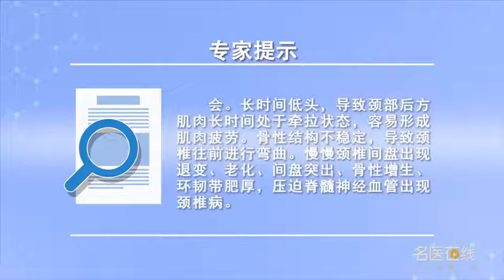长期低头玩手机会导致颈椎病的发生吗 顾祖超 成都市第一人民医院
长期低头玩手机会导致颈椎病的发生，为什么？因为长时间的低头它会导致颈部后方肌肉长时间处于牵拉状态，容易形成肌肉的疲劳。就对骨性结构起不到稳定作用，就会导致颈椎往前进行弯曲。比如经常遇到的颈椎生理幅度变直或者是颈椎的一些反弓。这些都是颈椎病发生的一些前兆。甚至有可以叫做局灶性进行的颈椎病。如果再往下发展颈椎间盘就会出现退变，出现老化。它就会出现间盘的突出骨性的增生。环韧带的肥厚压迫脊髓神经血管，这个时候就形成了颈椎病。专家提示：长期低头玩手机会导致颈椎病的发生吗？会。长时间低头，导致颈部后方肌肉长时间处于牵拉状态，容易形成肌肉疲劳。骨性结构不稳定，导致颈椎往前进行弯曲。慢慢颈椎间盘出现退变、老化、间盘突出、骨性增生、环韧带肥厚，压迫脊髓神经血管出现颈椎病。

Does long-term low head play mobile phone cause cervical spondylosis
Long term low head mobile phone play will lead to cervical spondylosis, Why? Because a long time of bowing the head will cause the muscles behind the neck to stay in traction for a long time, Easy to form muscle fatigue. It can't stabilize the bone structure, It causes the cervical spine to bend forward. For example, the physiological amplitude of the cervical spine is often straightened or some of the cervical arch is reversed. These are some of the precursors of cervical spondylosis. There are even cervical spondylosis that can be called focal progression. If the cervical intervertebral disc develops further, it will degenerate, Aging occurs. It will have prominent bony hyperplasia of the disc. The hypertrophy of the ligamentum annuli compresses the spinal nerve and blood vessels, At this time, cervical spondylosis was formed. Expert tip: long term low head play mobile phones will lead to the occurrence of cervical spondylosis? Meeting. Long time bow, It causes the muscles behind the neck to be in traction state for a long time, Easy to form muscle fatigue. The bone structure is unstable, Causes the cervical spine to bend forward. Slowly, the cervical intervertebral disc degenerated, aged, protruded, bony hyperplasia, and hypertrophic ligamentum annuli appeared, Cervical spondylosis occurs when the spinal cord is compressed.